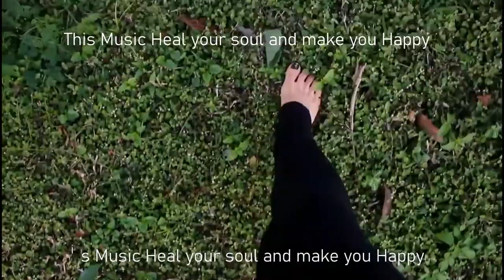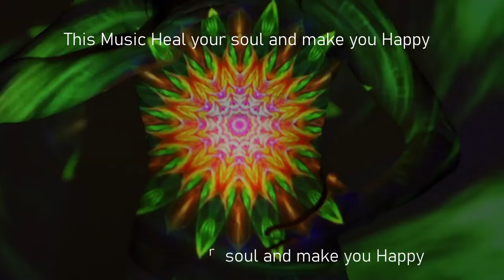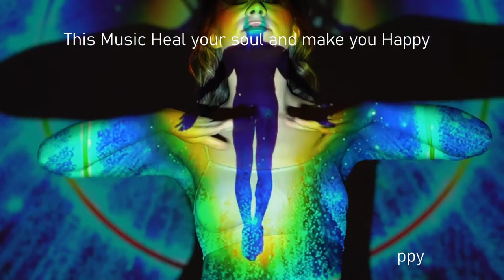This Music Heal your SOUL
Relax, Music, Meditation , Heal music